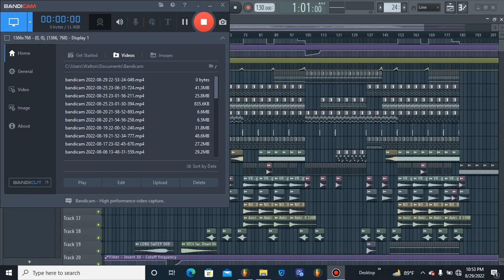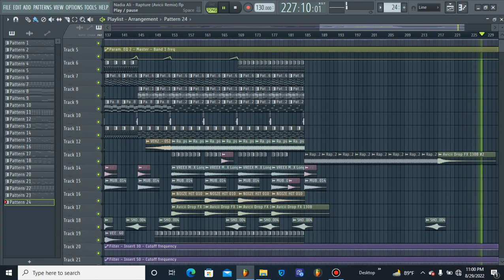Nadia Ali - Rapture (Avicii Remix) [Fl Studio Instrumental Remake]